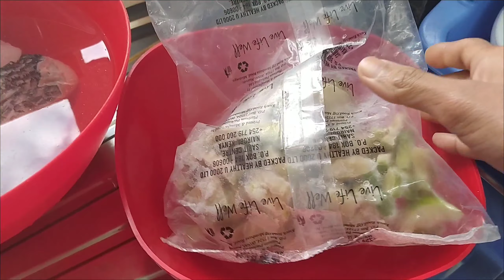কোনকিছু সংরক্ষনের সঠিক নিয়ম জানা থাকলে সেটা ভালো রাখা যায় অনেকদিন আর কাজ ও কমে যায় অনেকটা।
কোনকিছু সংরক্ষনের সঠিক নিয়ম জানা থাকলে সেটা ভালো রাখা যায় অনেকদিন আর কাজ ও কমে যায় অনেকটা। Me and Mom Vlogs
🎇Follow ME & MOM facebook👉